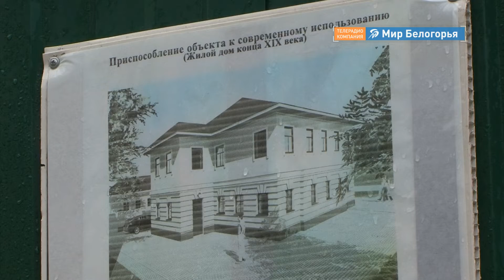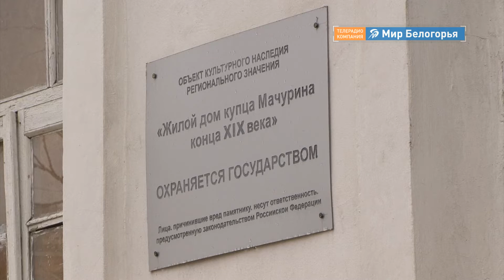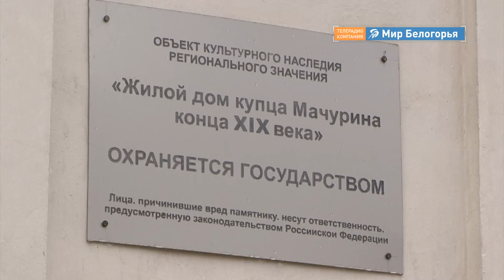Как в Белгороде сохраняют памятники культуры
Съёмочная группа  «Мира Белогорья» вместе со специалистом управления государственной охраны объектов культурного наследия побывала в нескольких белгородских домах, которые имеют статус объекта культурного наследия. О схеме сохранения памятников культуры — наш сюжет.